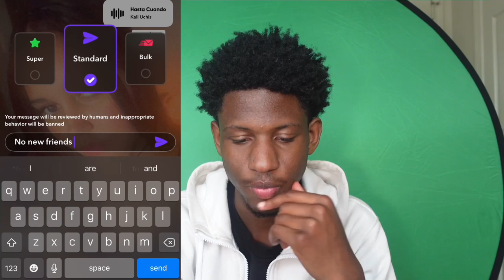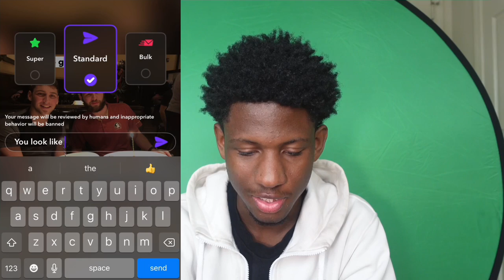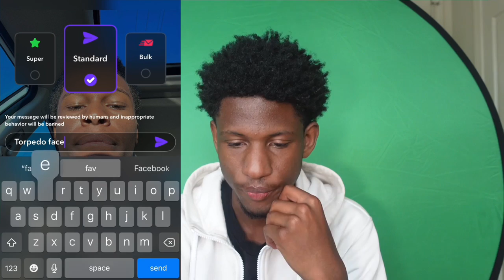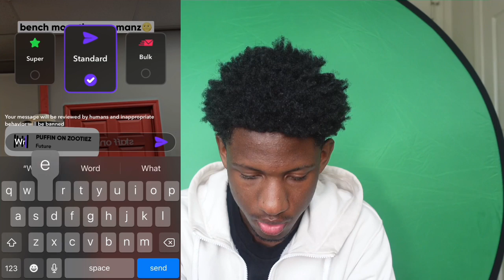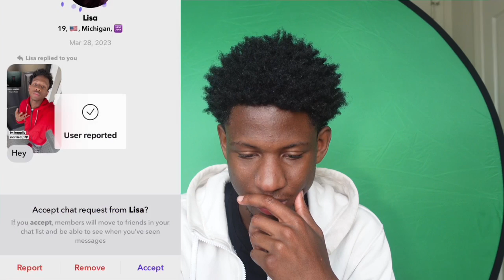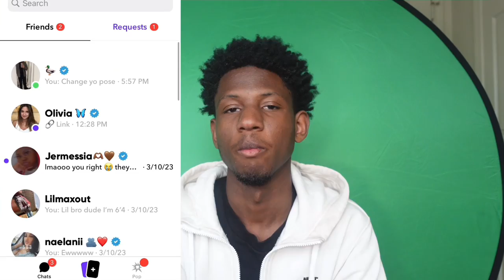RIZZING UP BADDIES ON WIZZ APP!💕 (she’s a 😈)